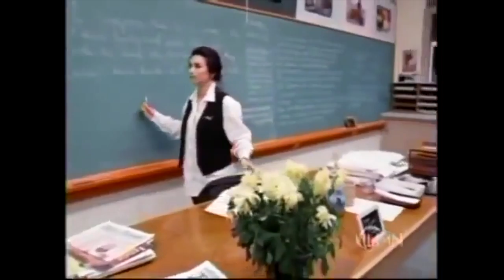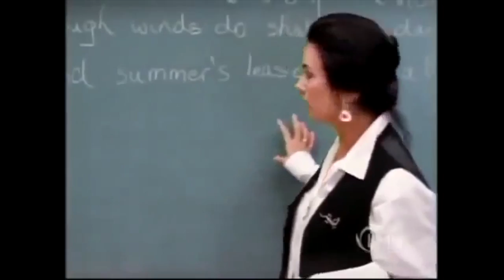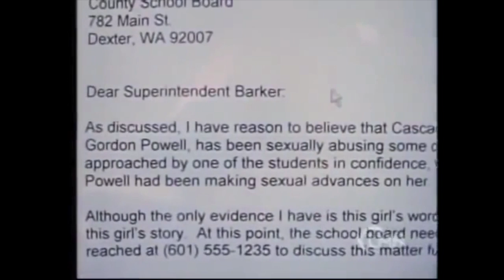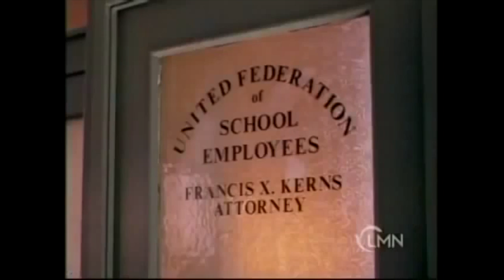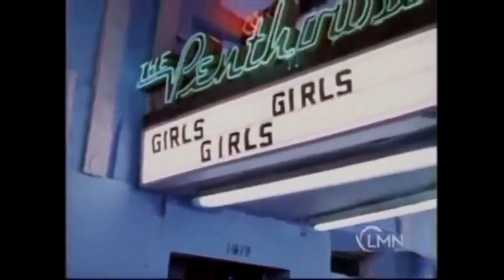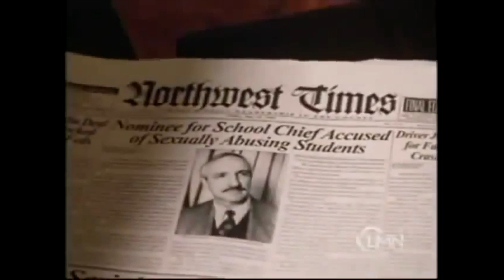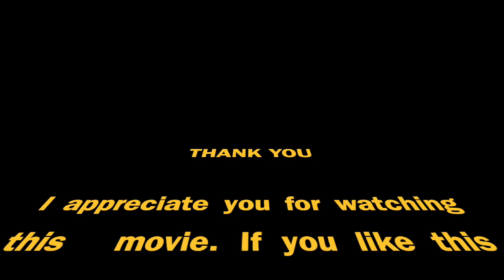Deceived by Trust: A Moment of Truth - Lifetime TV Movie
A school counselor receives a complaint regarding the principal sexually abusing a female student, but finds that getting the truth out in the open will be hindered at every turn by ways of blackmail and deception.